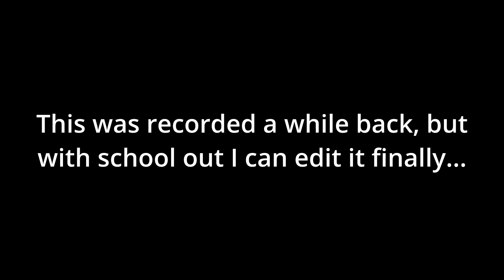Undertale: No Mercy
Recorded this a while back and finished editing it. I had fun making this, but really just wanted to have something to show off the Undyne and Sans fights tbh. But I hope you enjoyed

(Apologized if this seemed under edited. Past me did not give a lot to work with)

TIMESTAMPS:
0:00 Intro
0:46 Ruins
3:50 Snowdin
5:44 Waterfall
10:00 Undyne
10:56 Undyne The Undying
16:44 Hotland/CORE
19:05 Sans.
25:00 Garden/Asgore
26:00 end